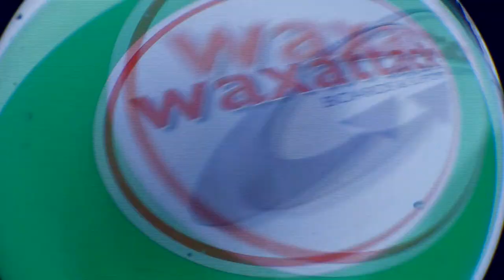Snowboarden St.Jakob 2012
wiedereinmal waren wir in St Jakob zum boarden,
hier unser kurzes Video, ich hoffe mal das man es noch in Deutschland sehen kann ^^